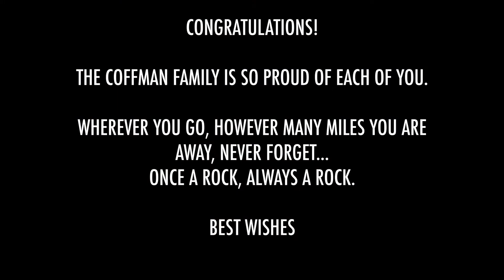Signing Day 2020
Congratulations to all the Dublin Coffman Athletes who signed yesterday.